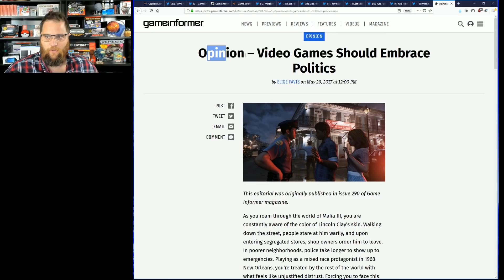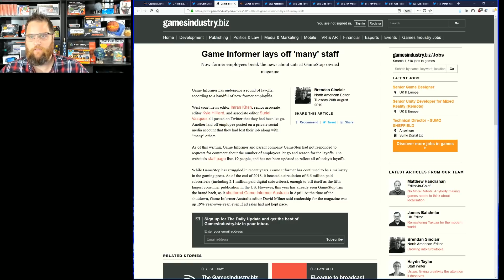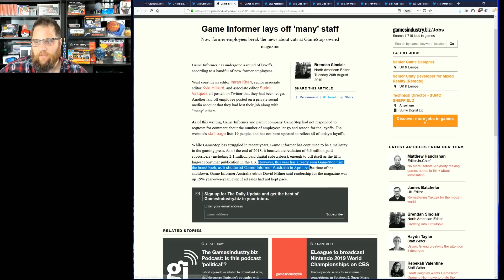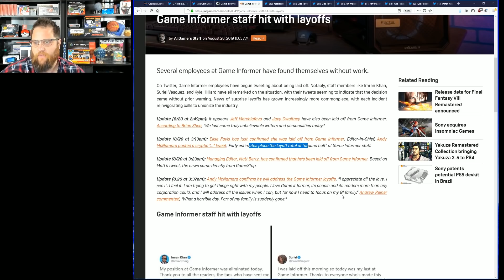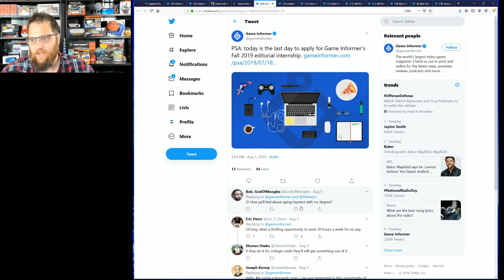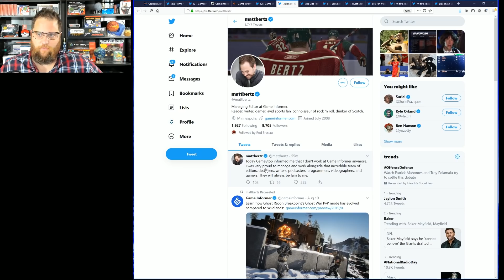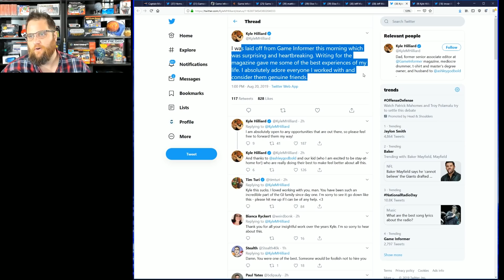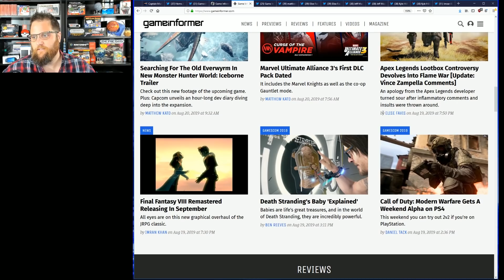Game Informer SLASHES 50% Of Staff No Notice!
Video Game News is shifting online.  No longer is it provided by super huge mega outlets.